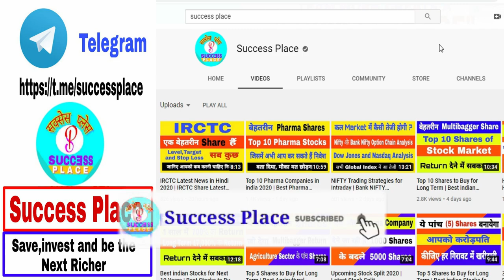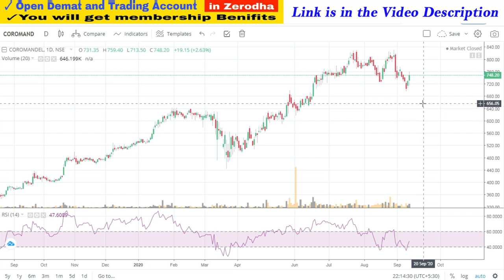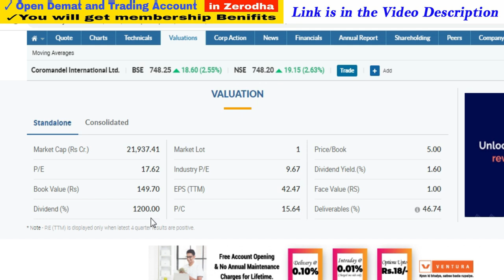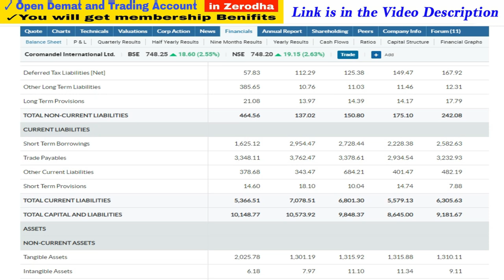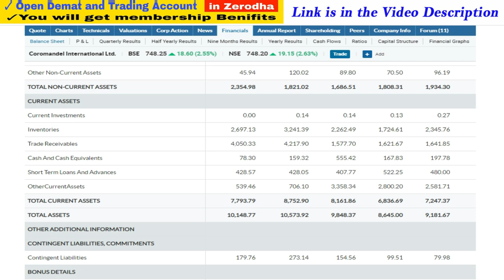Coromandel Share Price | Coromandel International News | Coromandel International Share Price Target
1. You will be added in Positional Trading SUPPORT Group on What'sapp by Angel Broking .